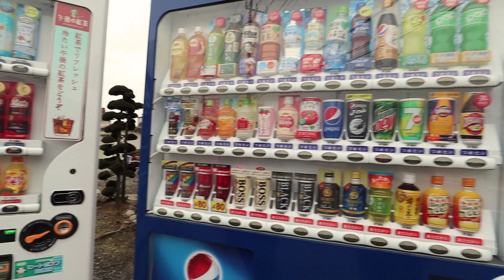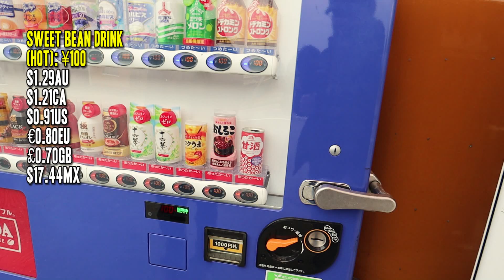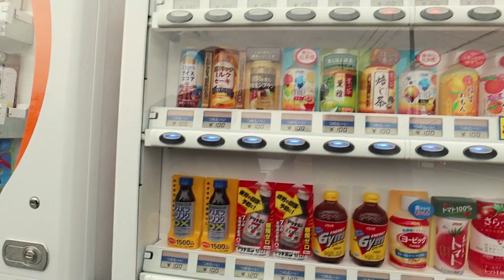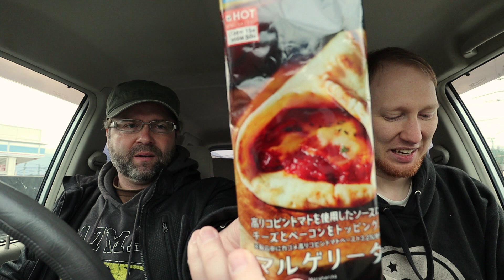Japanese Vending Machines & Convenience Store | with JD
Don't forget to vote in the poll in the top right corner of the video. Thanks!
JD and I thought it might be fun to try a few drinks we have never tried before to go with our wonderful Lawson food.

and others...